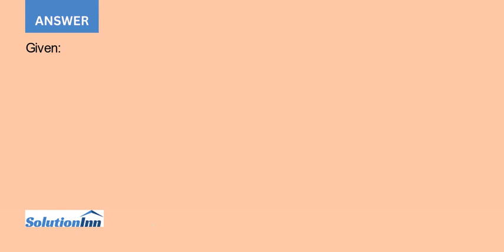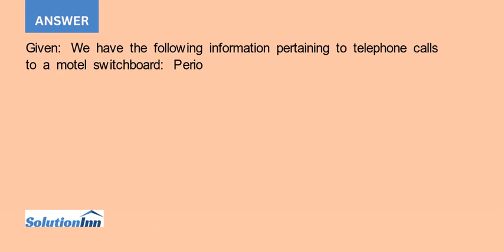The following information pertains to telephone calls to a motel switchboard on a typical Tuesday a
[Solved] - The following information pertains to telephone calls to a motel switchboard on a typical Tuesday. a. Determine the average time callers wait to have their calls answered for each period and the probability that a caller will have to wait ...